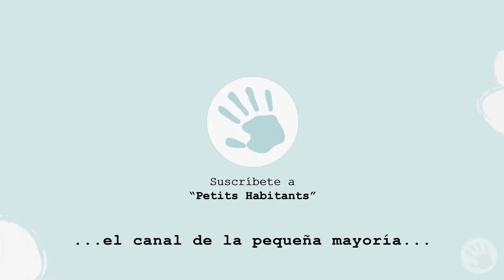Canción de Titina - Canciones para Soñar | Petits Habitants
Créditos

►Creado por : Sandra M Dustet
►Arte y diseño: Sandra M Dustet
►Diseño Escenográfico: Sandra M Dustet y Alexander Pozo Cruz
►Story Board: Leon Lix
►Puesta en Escena: Leon Lix
►Animación: Leon Lix y YSneshinka Xorevir
►Tema original: María Elena Walsh
►Intérprete: Natalí Castillo
►Coros: Pepe Arribas y Natalí Castillo
►Guitarra: Pepe Arribas y Gustavo Roca
►Arreglos: Natalí Castillo
►Producción: Petits Habitants Factory